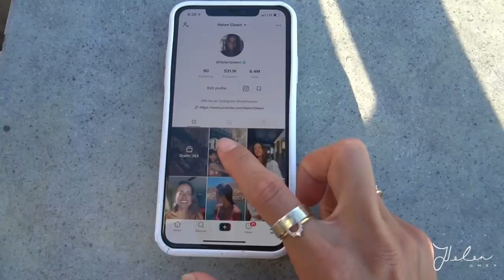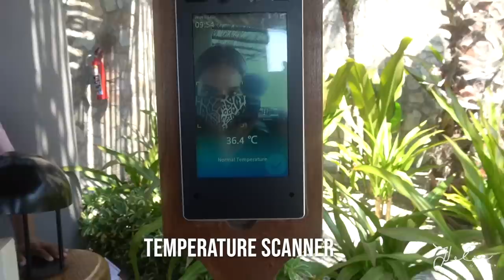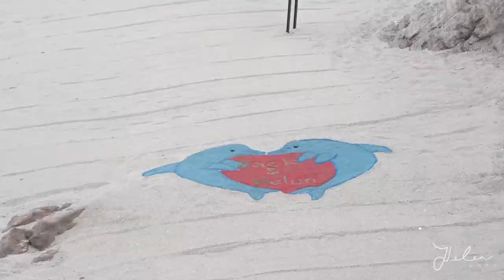Going back to where we first met... | TRAVEL VLOG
We went to Cabo (back where we first met 5 years ago) for a work opportunity. So I vlogged it. Hope you enjoy my official vlogging debut!
We stayed at The Cape Hotel followed by a spontaneous flight change to spend an extra few nights at Esperanza Resort.